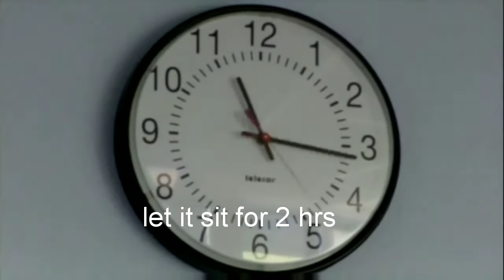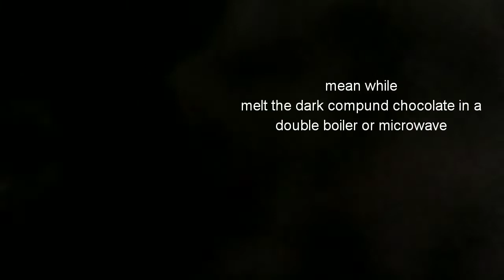Eggless donut recipe - how to make donut at home - doughnut - narmi'skitchen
How to make donuts at home easily
donut recipe
chocolate donut recipe